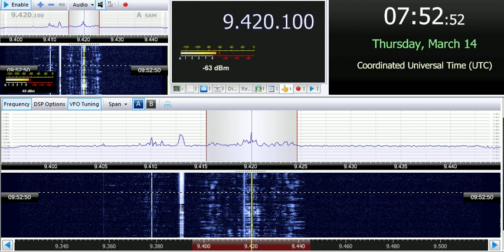14 03 2019 Voice of Greece in Arabic to WeEu 0751 on 9420 Avlis tx#3